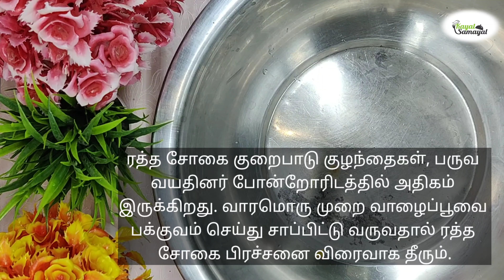ஒரு முறை இப்படி தான் செய்து பாருங்களே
உடலுக்கு பல நன்மைகளை அள்ளி தரும் பூ வாரம் இரண்டு முறை உணவில் சேருங்கள்

தொடர்ந்து இரண்டு வாரங்கள் சாப்பிட்டால் இரத்தில் உள்ள கொழுப்புகள் குறையும்

இரத்த ஓட்டம் சீராகும்,  இரத்தசோகை வராது. இரத்தத்தில் உள்ள சர்க்கரையின் அளவை குறையும்.

 இரத்த மூலம் நோயால் பாதிக்கப்பட்டவர்கள் வாரம் இருமுறை   உணவில் சேர்த்துவந்தால் இரத்த மூலம் வெகுவிரைவில் குணமாகும்.

 உடல் சூடு உள்ளவர்கள்  பாசிப்பருப்பு சேர்த்து கடைந்து நெய் சேர்த்து வாரம் இருமுறை உண்டுவந்தால் உடல் சூடு குறையும்.

நீரில் கலந்து அதனுடன் சீரகம் , மிளகுத்தூள் சேர்த்து கொதிக்க வைத்து வடிகட்டி அந்த நீரை இளஞ்சூடாக அருந்தி வந்தால் வயிற்றுக்கடுப்பு நீங்கும்.

 மாதவிலக்குக் காலங்களில் பெண்களுக்கு  ஏற்படுன் அதிக உதிரப்போக்கு கட்டுப்படும். உடல் அசதி, வயிற்று வலி, சூதக வலி குறையும்.

வெள்ளைப்படுதலால் அதிகமாக இருந்தால் ரசம் செய்து சாப்பிடலாம் வெள்ளைப்படுதல்  கட்டுப்படும்.